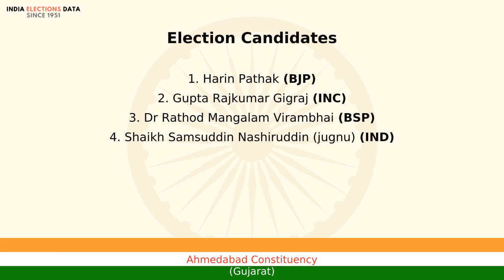Ahmedabad Constituency Gujarat loksabha Election Result 2004 Harin Pathak BJP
loksabha election 2004 results, for Ahmedabad Constituency, Gujarat, where winner is Harin Pathak, from political party BJP. Watch the video to know more information about other candidates, voters count, etc.